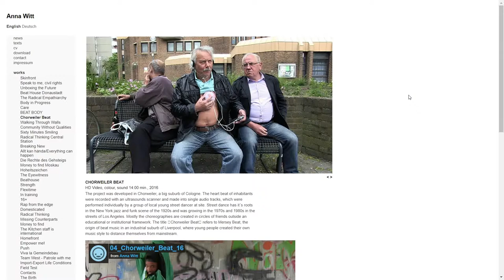Anna Witt: Worst Fear, Best Fantasy (28. 7. 2021)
record | Art for Public Space | Presentation of projects of graduates of the Academy of Fine Arts course in Vienna dedicated to art in public space with a discussion of the Olomouc doyen of performative forms by Vladimír Havlík. How has public space changed due to Covid-19? How do we experience it? And what role can art play in it?

guests: Vladimír Havlík, Anna Witt and students of the Viennese "die Angewandte"
moderated by: Barbora Kundračíková

0:00 Intorduction
2:03 Anna Witt presentation
1:06:03 Vladimír Havlík presentation
1:26:20 Discussion